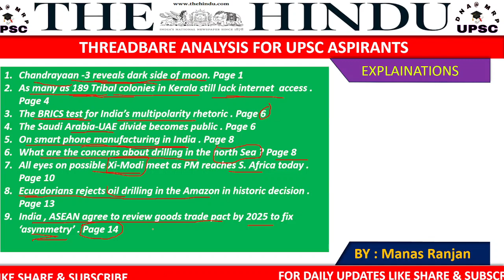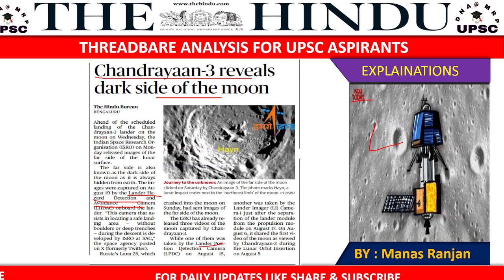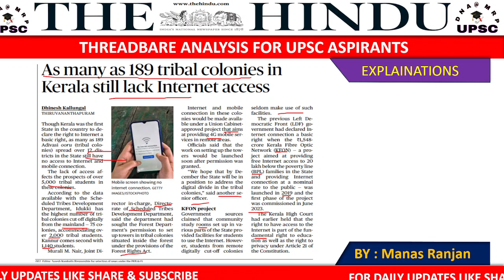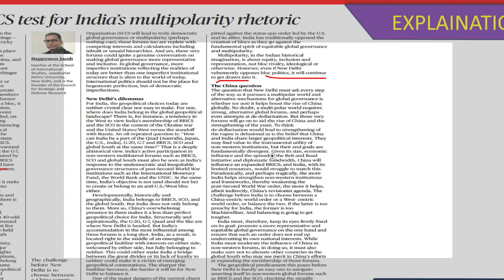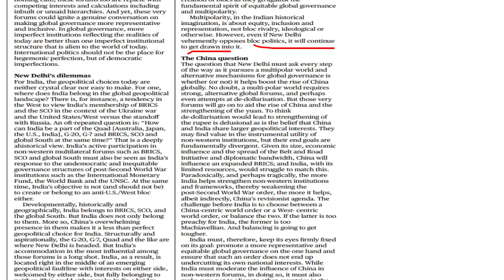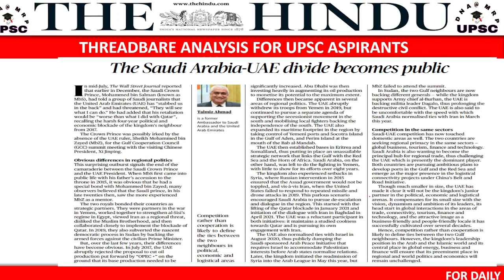The Hindu News Analysis || current events and world affairs , geo politics, international groupings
The Hindu News Analysis by Manas Ranjan || AUGUST 22 2023 || DNA@MRP || Current Affairs 2023 || In this video you will get explanations of important Hindu articles which are the most relevant for UPSC exam point  and for other compitative exams like bank po , clerical exam , pcs exams , ssc , cgl exam .
1. Charting the path for sixteenth finance commission .
2. Mercury raising  .
3. Bill proposes President as visitor to all IIMs ; experts fear impact on autonomy .
4. India , Japan will work to strengthen 'peacetime cooperation' : Jaishankar .
5. Modi says India can become hub of chip-making industry .
6. Need legally binding instrument to end plastic pollution: PM .
7. Land-use changes putting rocky addresses of animals under stress in Sahyadri plateau .
8. Govt. allows Indian companies to list on foreign exchanges through IFSC .
Chandrayaan -3 reveals dark side of moon. Page 1
As many as 189 Tribal colonies in Kerala still lack internet  access . Page 4
The BRICS test for India’s multipolarity rhetoric . Page 6
The Saudi Arabia-UAE divide becomes public . Page 6
On smart phone manufacturing in India . Page 8
What are the concerns about drilling in the north Sea ? Page 8
All eyes on possible Xi-Modi meet as PM reaches S. Africa today . Page 10
Ecuadorians rejects oil drilling in the Amazon in historic decision . Page 13
India , ASEAN agree to review goods trade pact by 2025 to fix ‘asymmetry’ . Page 14